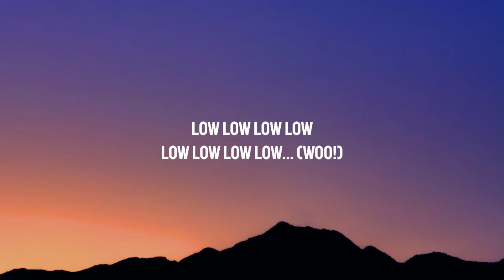Dillon Francis - Get Low (Lyrics) Ft. DJ Snake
Lyrics:

[Intro]
Brr brr!
Brr brr!

[Drop]
(Woo!)
Brr brr! (Woo!)
(Woo!)
Get-get-get low when the whistle go
(Woo!)
Brr brr! (Woo!)
(Woo!)
(Woo!)
Get-get-get get low (Woo!)
(Woo!)
Barbès, Yalla Habibi

[Drop]
(Woo!)
Brr brr! (Woo!)
(Woo!)
(Woo!)
Brr brr! (Woo!)
(Woo!)
Get-get-get get low

[Outro]
Low low low low
Low low low low... (Woo!)
Get-get-get get low
Barbès, Yalla Habibi
(Yalla Habibi, yalla habibi